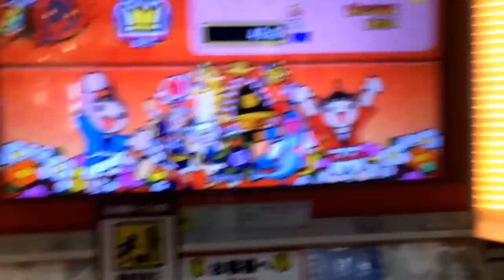【太鼓の達人ムラサキ】ノるどん2000 全良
Player:まりるい

座って全良
マイバチでの全良は初